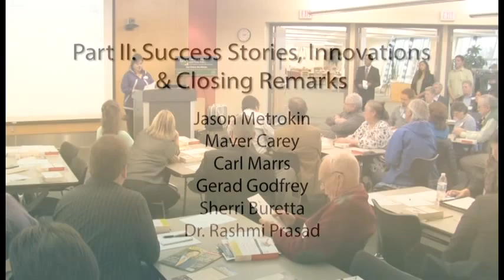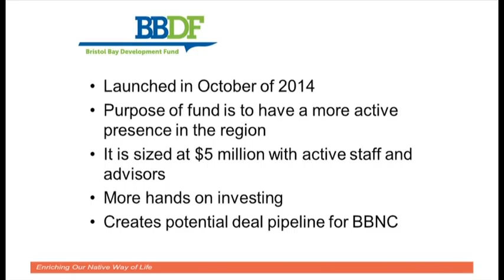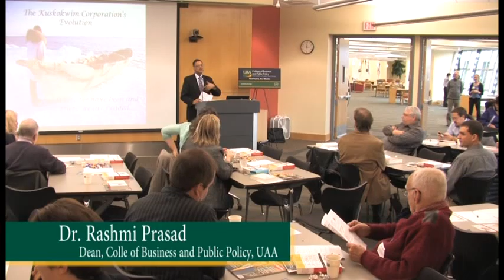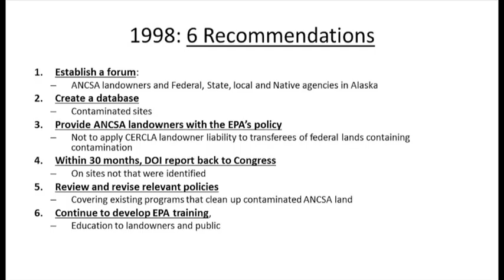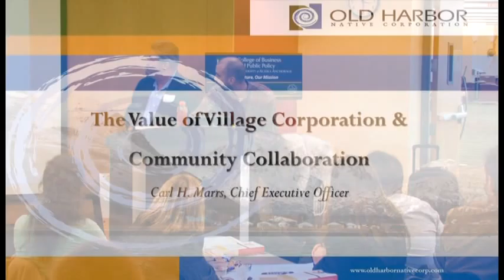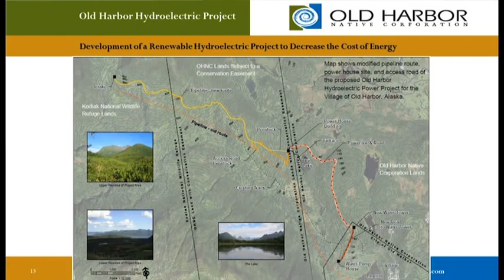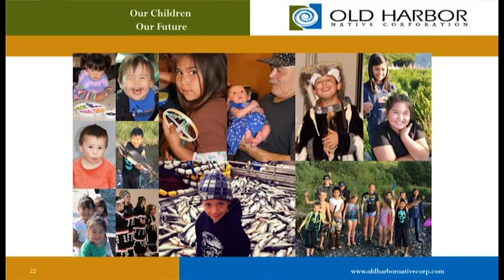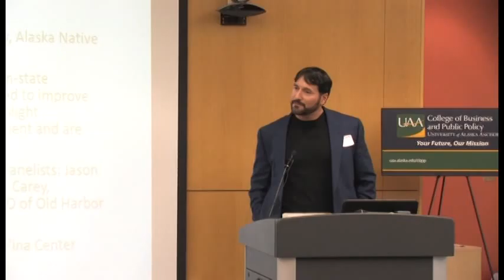ANBS Part II